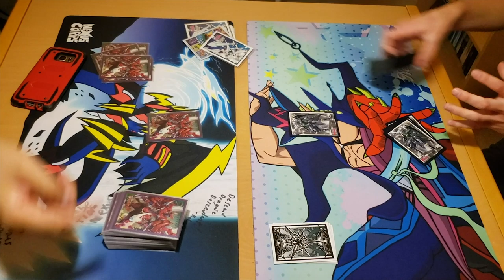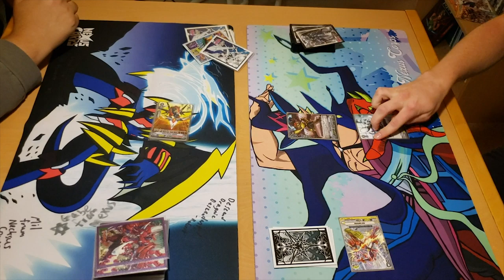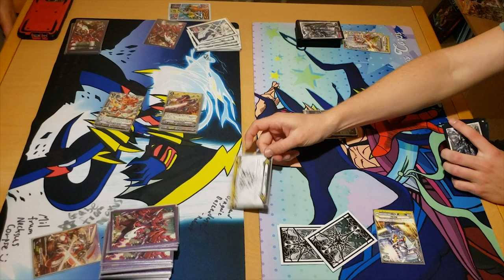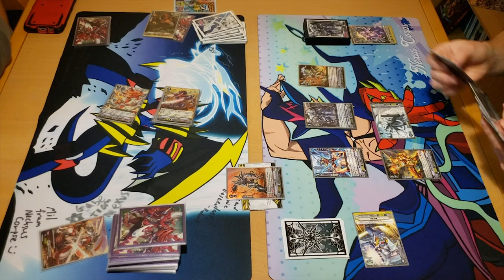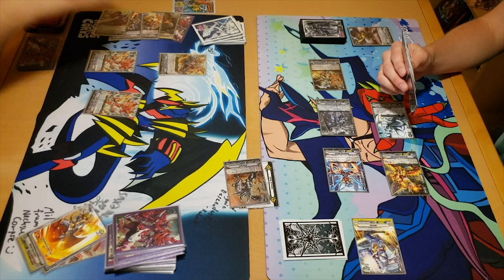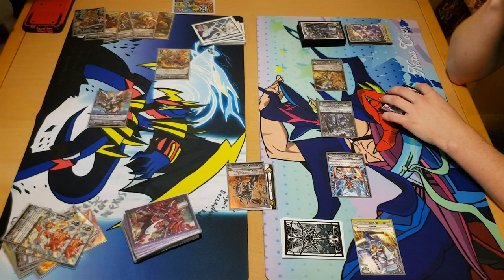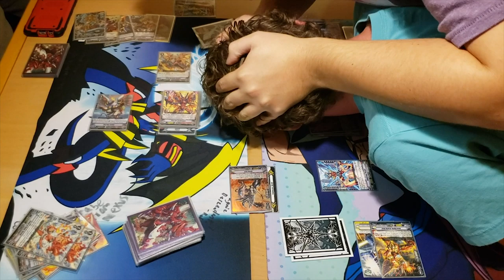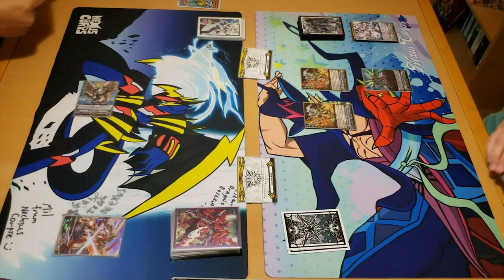Kagero Vs. Nova Grappler GAME 2! | Standard | Cardfight!! Vanguard (V Series)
Game 2 of Jose using Kager Vs. Miles using Nove Grappler.